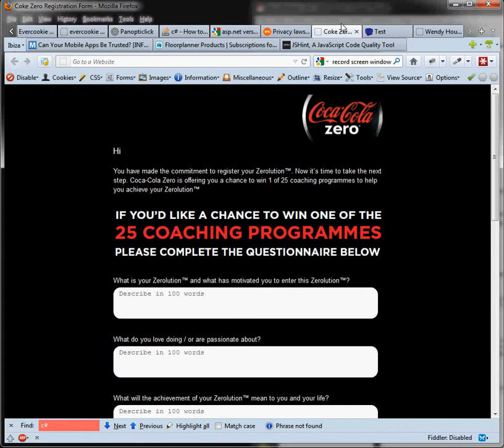Demo of Crazy bug